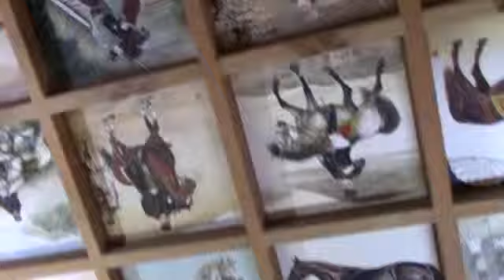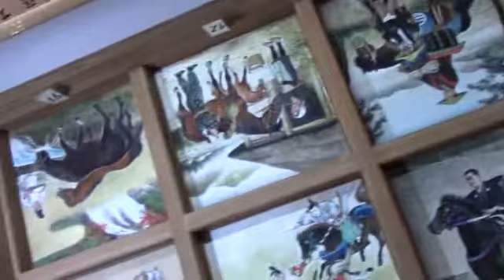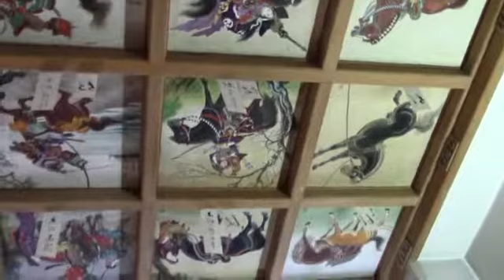矢先稲荷神社の天井図